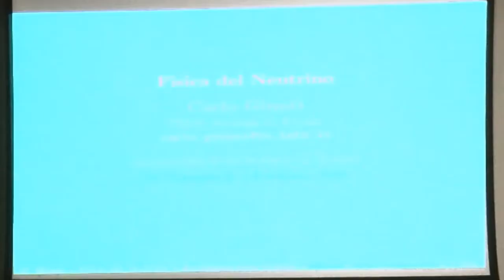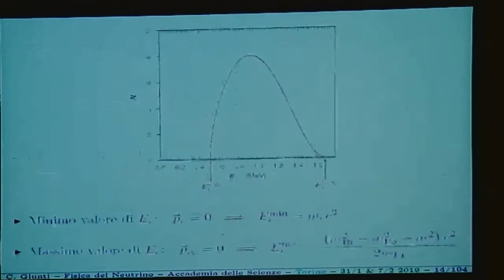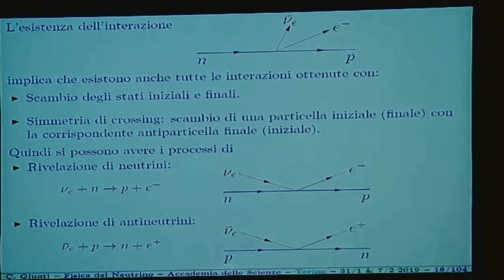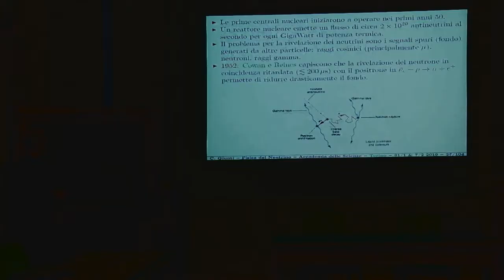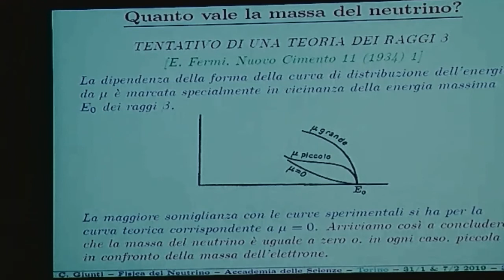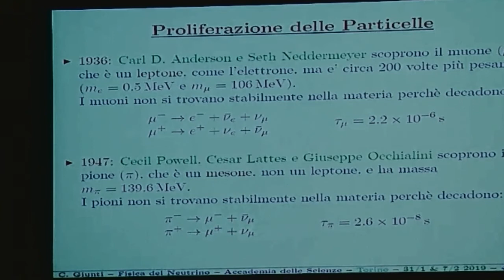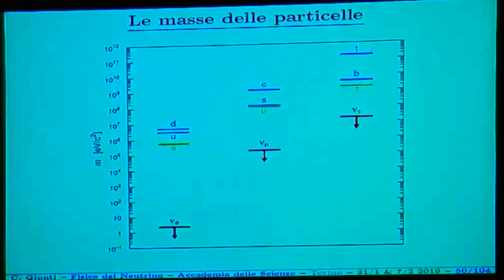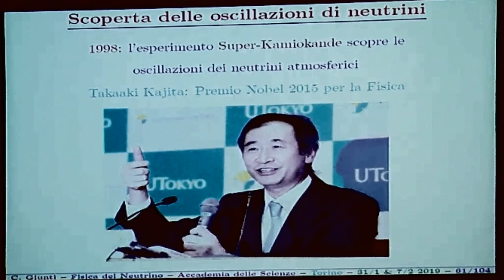Carlo Giunti, La fisica del neutrino (pt. 1)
Nell’a.s. 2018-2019 l'Accademia delle Scienze, in collaborazione con la Fondazione I Lincei per la Scuola e il MIUR, ha organizzato un corso di aggiornamento destinato ai docenti di scuole secondarie di primo e secondo grado intitolato Fisica del XXI secolo. Il 31 gennaio 2019 il prof. Carlo Giunti ha tenuto la prima parte di una lezione dal titolo La fisica del neutrino - parte 1.